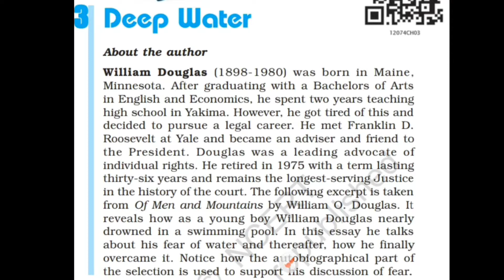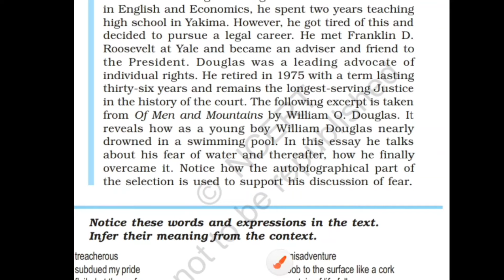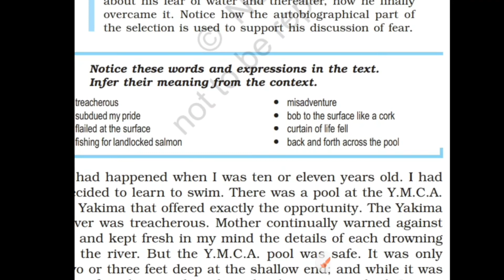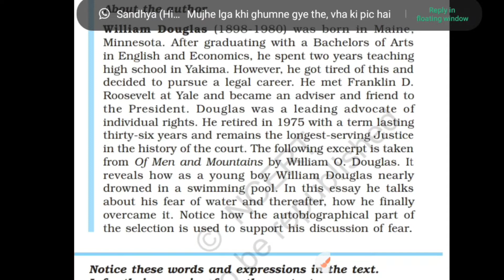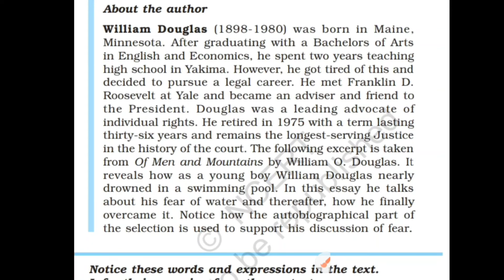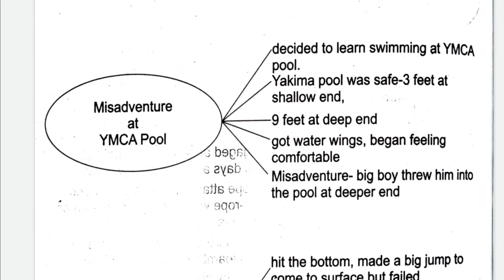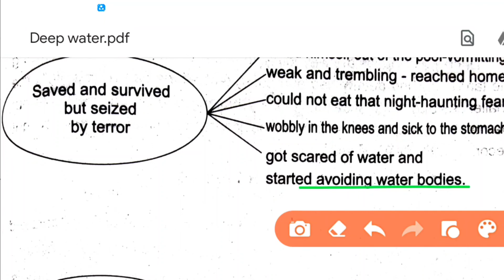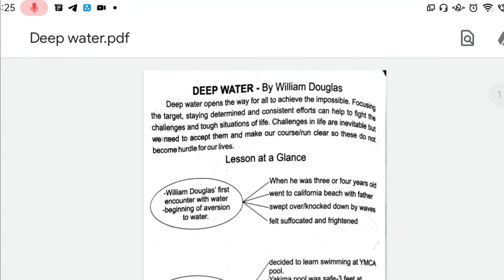Deep Water Class 12 Explanation In Hindi | Class 12 English Deep Water Short summary in hindi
👉 12th political science समकालीन विश्व राजनीति ch-6,7,8,9 notes download

👉12th class pol science समकालीन विश्व राजनीति ch-2,4,5